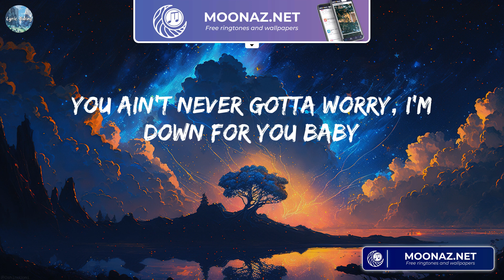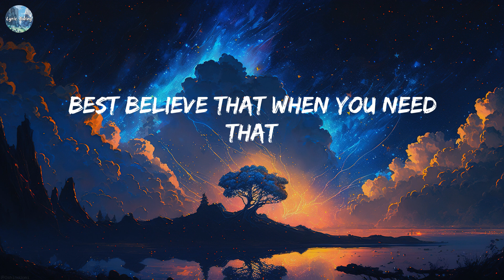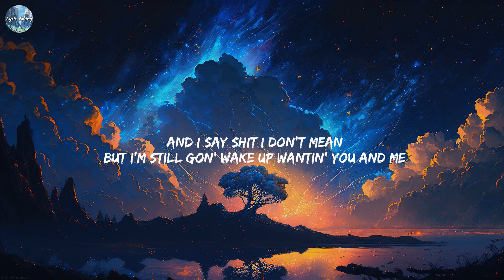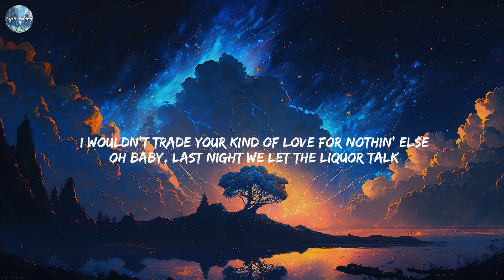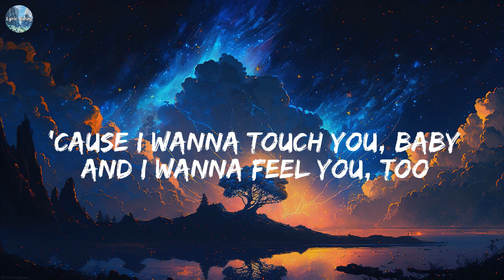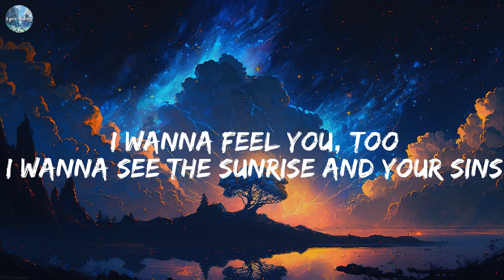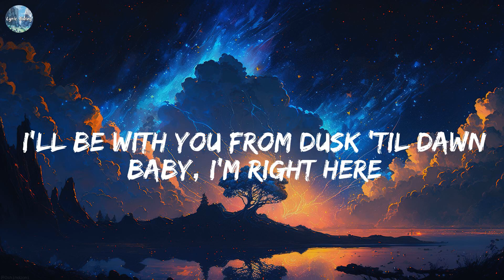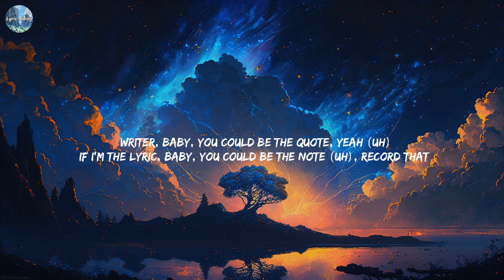Hey Mama (feat. Nicki Minaj, Bebe Rexha & Afrojack) - David Guetta [Lyrics] || Morgan Wallen, ZAYN,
Hey Mama (feat. Nicki Minaj, Bebe Rexha & Afrojack) - David Guetta [Lyrics]